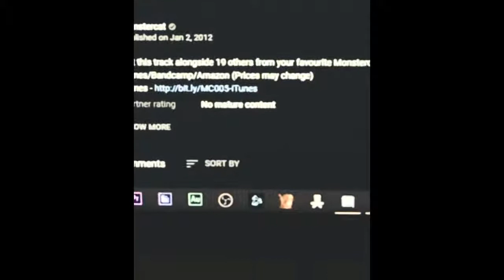I Am Going To Be Making Documentary!- What Have You Been Filming This Week? -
Hello everyone, today I would like to share a new video with you and in this video, I am going to be talking about how I have been feeling this week and What my plans are for Brunton media.

MYRNE - Lyra